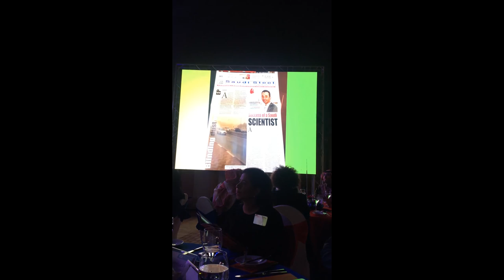Yousef Alshammari speech at the UK Alumni Award Gala dinner 2017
Announcing Yousef Alshammari's name as the UK Alumni Award Winner for Professional Achievements in Saudi Arabia for 2017 at the UK Embassy in Riyadh
إعلان أسم الدكتور يوسف الشمري كفائز بجائزة المجلس الثقافي البريطاني للإنجاز المهني في المملكة العربية السعودية لعام ٢٠١٧
بالسفارة البريطانية بالرياض